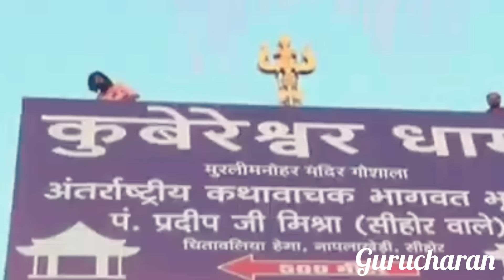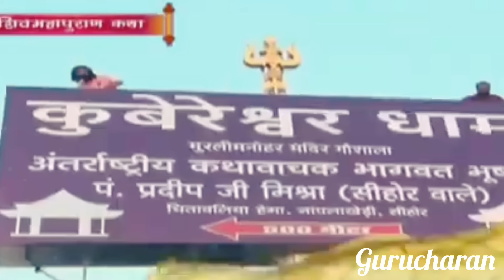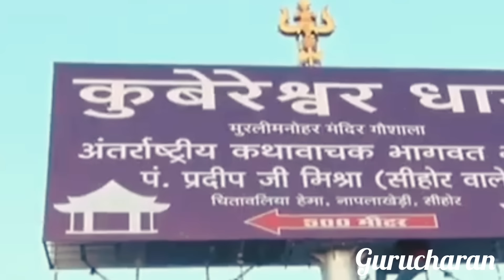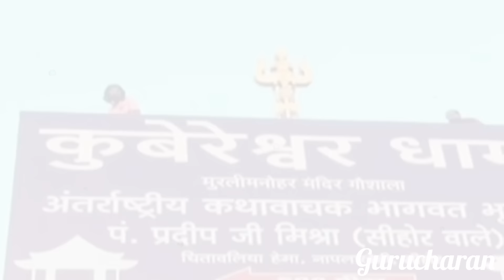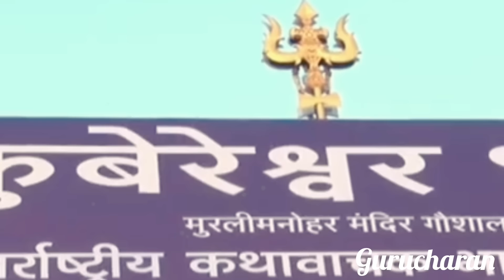Day-5 श्री शिव मंत्र माला शिव महापुराण कथा | pradeep mishra shiv mahapuran katha, Sehore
Day-5 shri shiv mantra mala shiv mahapuran katha, Sehore, Madhya Pradesh
pandit pradeep mishra shiv
mahapuran katha
pandit pradeep mishra sehore
mahapuran katha live
mahapuran katha live today
mahapuran katha today
mahapuran katha day 5
mahapuran katha bhajan
pradeep mishra ji shiv mahapuran
katha
katha live
katha today
katha Madhya Pradesh
katha Sehore
Pandit pradeep mishra ki savan shiv mahapuran katha
shiv mahapuran katha pradeep
mishra sehore
shiv mahapuran katha live
mishra
shiv mahapuran katha kurud
pradeep mishra
shiv mahapuran katha nashik live
today
पंडित प्रदीप मिश्रा लाइव
पंडित प्रदीप मिश्रा आज की कथा
chhattisgarh
pradeep mishra ji shorts
pradeep mishra live
pradeep mishra

Day-5 श्री शिव मंत्र माला शिव महापुराण कथा, शिहोर, मध्य प्रदेश